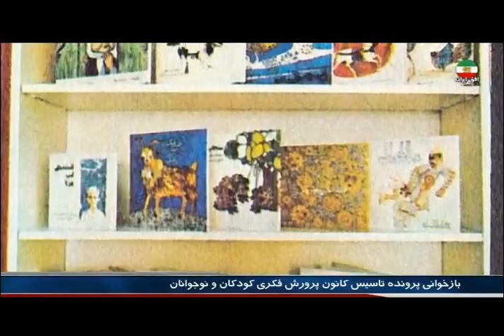Lily Amir-Arjmand, ليلي اميرارجمند « کانون پرورش فکري کودکان و نوجوانان »؛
IRAN, LILY AMIR-ARJMAND, HOSSEIN SAMAKAR, BOOKS, THEATER, LIBRARY, KIDS, FARAH DIBA PAHLAVI, MEHDI AGHA-ZAMANI, ANDISHEH TV,